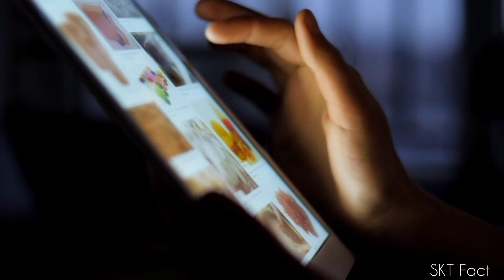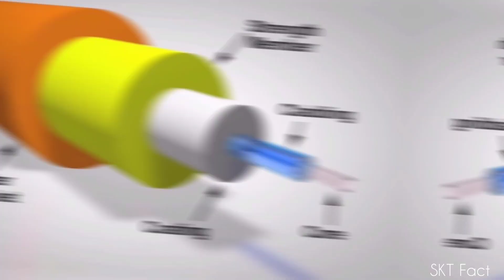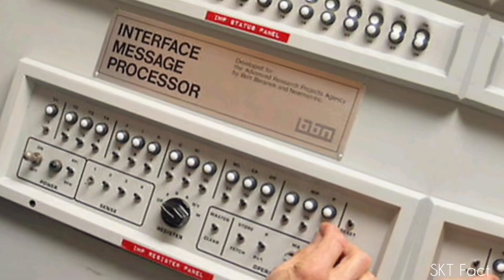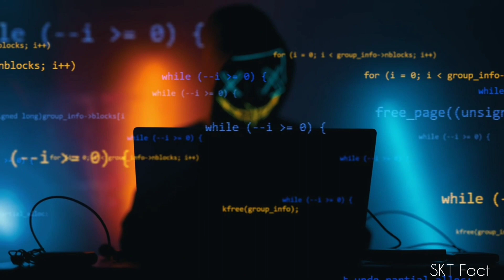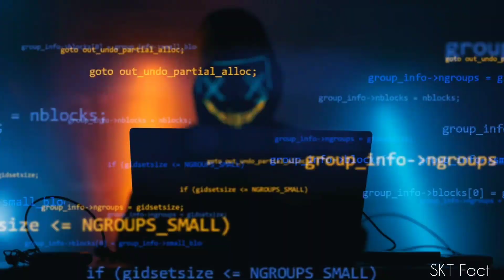what is Internet ? | inernet से जुड़ी रोमांचक बाते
Internet क्या है? or इस से जुड़े Amazing facts

Friends, in this video we have talked about Internet and know what is called Internet and how Internet works. Apart from this, we have also talked about ISP, what is it and what are companies like Jio Airtel called.  And apart from this, it is the only feature of internet, it is spread all over the world, that is, whatever the country, it is installed first in all the countries, wherever internet is provided, apart from this, we have seen many fax machines related to internet.  We have also talked about and know how the Internet has made human life even more exciting. Apart from this, support us.  It is very important for this, so please give your support and stay with us. Basically in this video I have told many exciting things related to internet and internet. I hope  I hope you like these things, if you like then you can tell us in the comment box and if you have any problem in any part then you can also tell us.